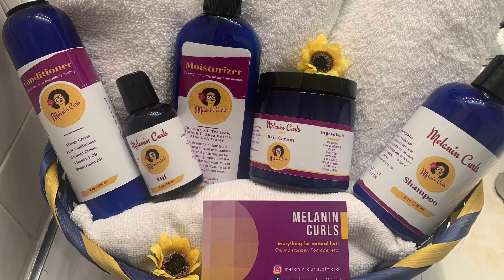My natural hair journey!!